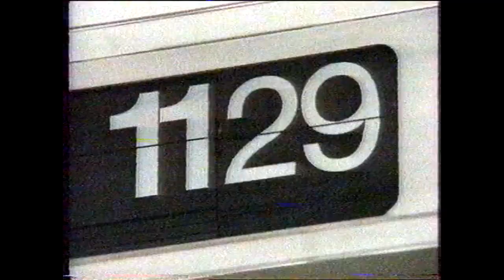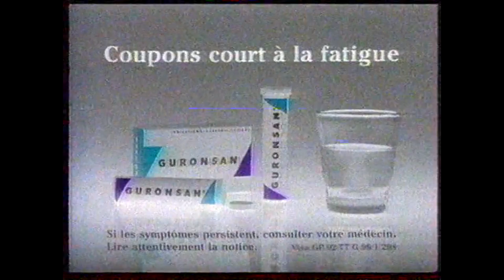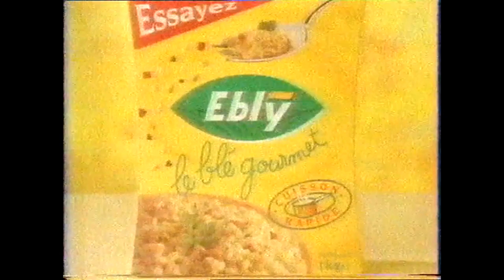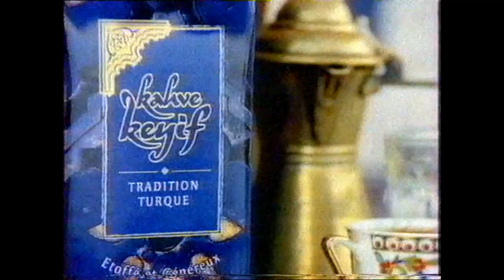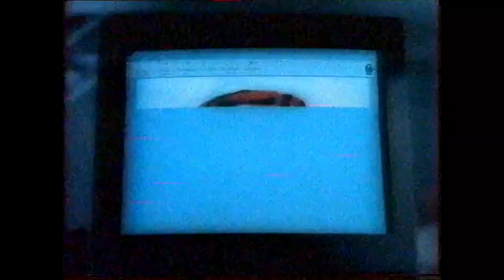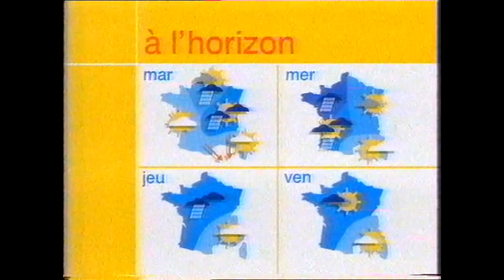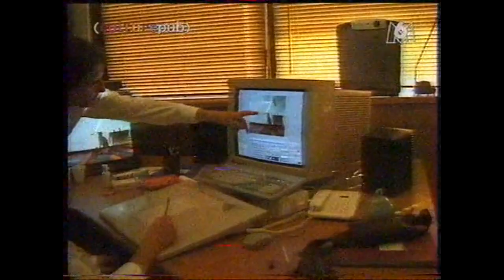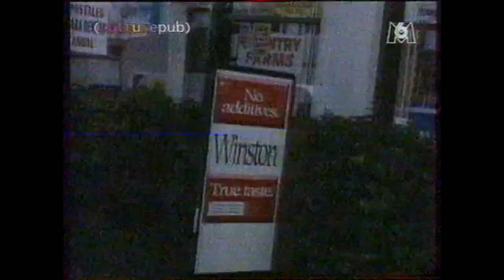M6 - Publicités + Bandes Annonces + Culture Pub "Incomplet" [ 12.10.1997 ] (VHSRIP)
Manque la fin de Culture Pub